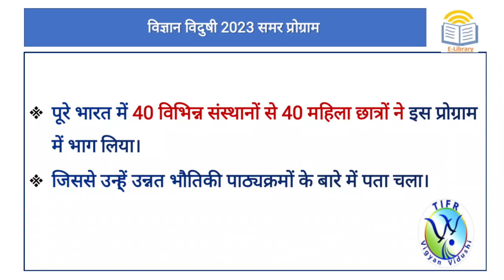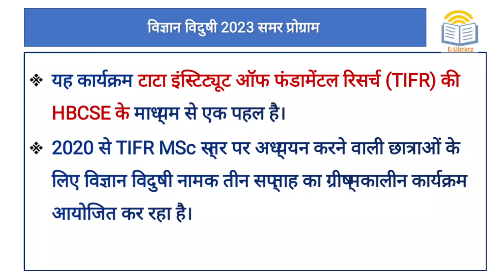Vigyan vidushi 2023 | विज्ञान विदुषी 2023 vigyan vidushi tifr